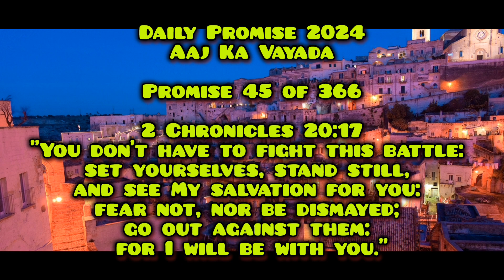Aaj Ka Vayada | Daily Promise (45 of 366) | @santhoshjthomas | Ps. Santhosh J. Thomas